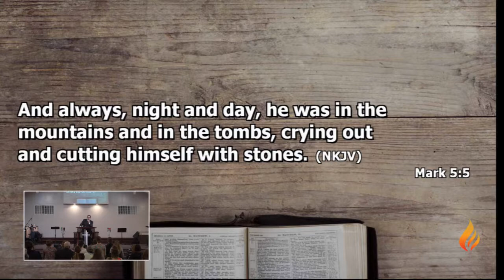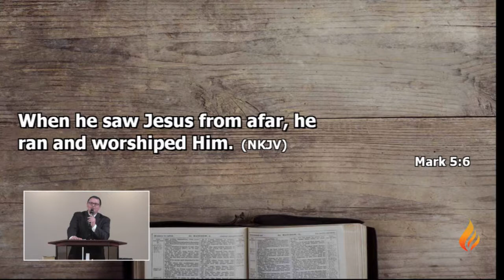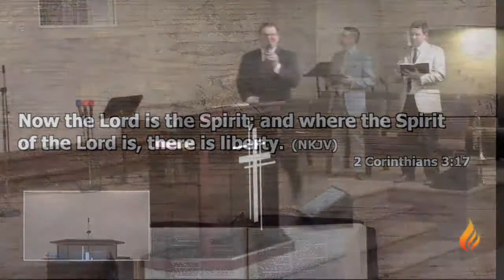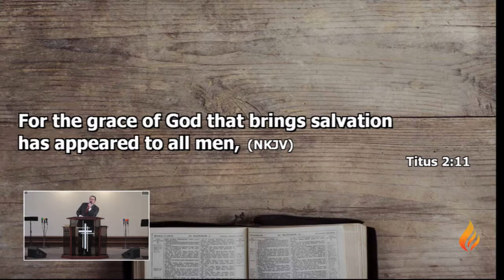P.O.P. Pastor Jeff Lashley/Converted Worship (6-4-17 2pm)